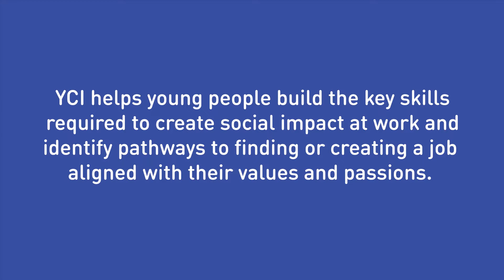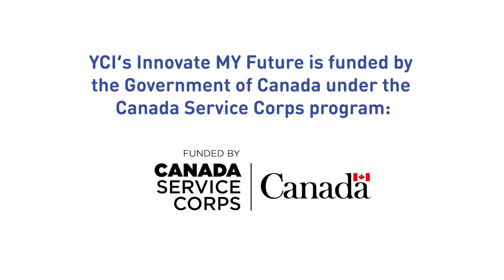Skills for the Future of Work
The world of work is changing. Across industries, professionals are being called to make their organizations and roles more equitable, sustainable and resilient.

YCI's Climate Action programs help young people build the key skills required to create social impact at work and identify pathways to finding or creating a job aligned with their values and passions.

Join us to help curb climate change at youthclimateaction.ca